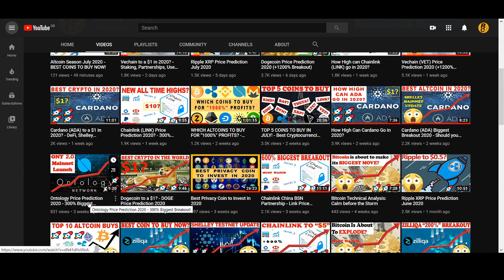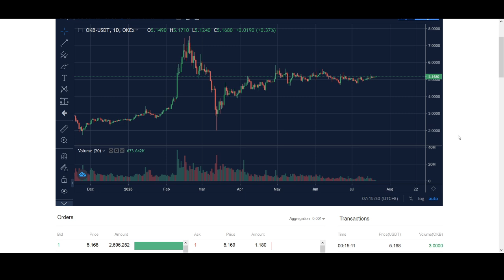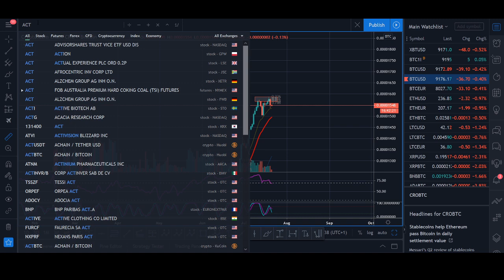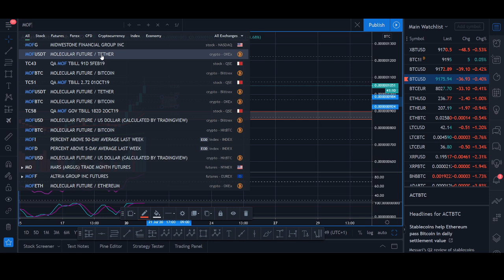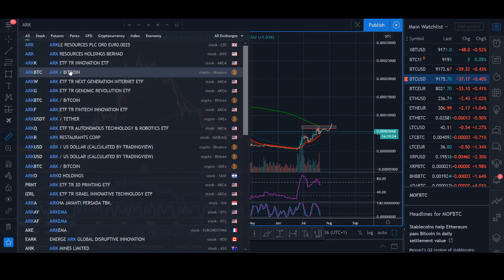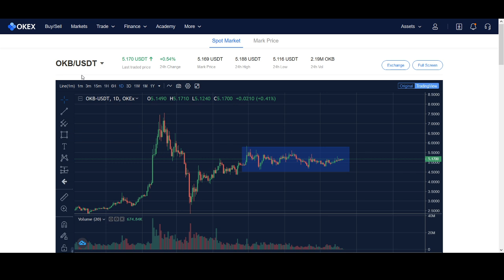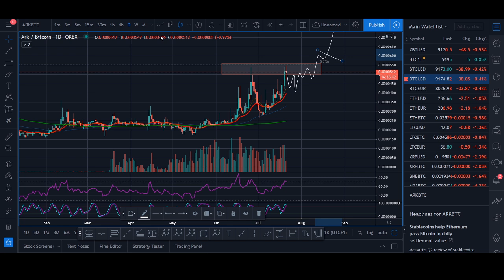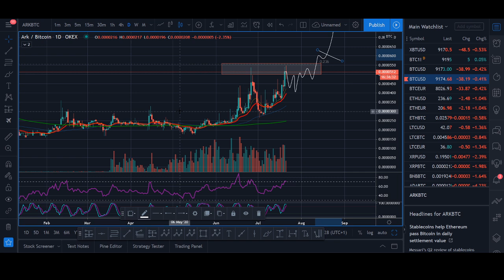Top 5 Small Cap Coins to Explode in 2020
Want to get free $10 Free Bitcoin and buy these altcoins that can be breaking out next, and get your Free bitcoins now...

♥ BTC: 17isdB1axM3VB4w6kT4w53Kh7SHE24MeBv
♥ ETH: 0xb35c7a69c0f1aed0e017bf3f2e335868d82b01ef
♥ LTC: LayvBFb9dntcSsQrb8dKoWqd4B4mL8sooK

Regards,
Rocko